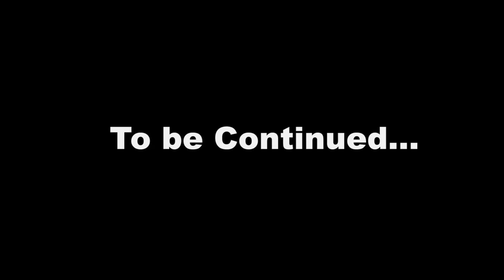Watch Car|Dark Rises|Part 2|The Power Battle|Hindi Cartoons |Animated Series| Cartoon For Childrens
During the practice match, Poti suddenly emits smokes and gets ill. The group realizes every Watch-car which took the capsule have the same problem. They run to confront Tori and Kuri. Tori and Kuri call up a Monster Watch-Car to action.